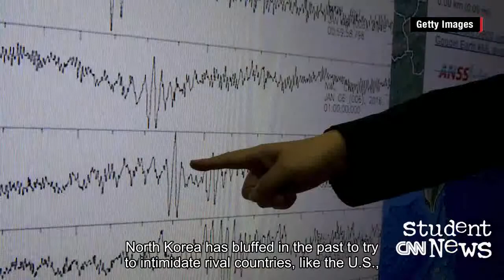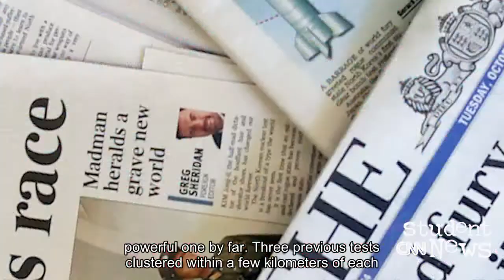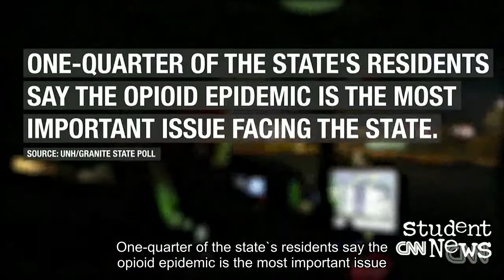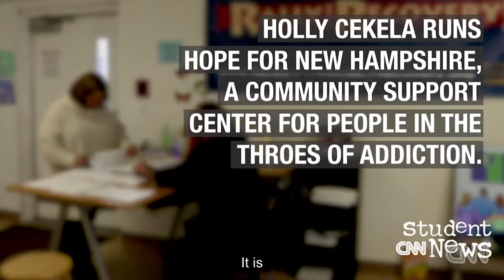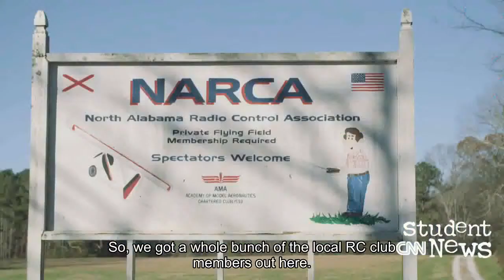CNN Student News - June 11, 2017 | English Sub